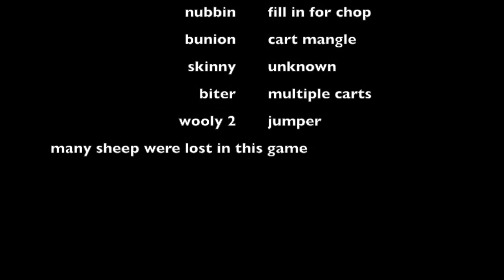minecraft with mine sheeps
sheep in carts to the beats and bleats